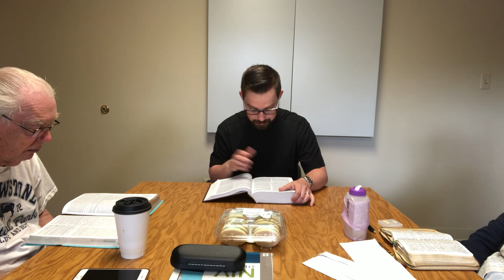Tuesday Morning Bible Class - 4/16/24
This week, we saw St. Paul brought before king Agrippa and made his defense and proclaimed the Gospel.